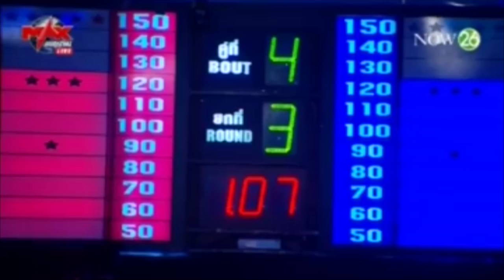ได้คนละนับ..จากนั้นเกมส์เดือดพล่านใส่กันลืมตาย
จัน นา VS นครินทร์ พุ่มพันธ์ม่วง 21 ตุลาคม 2561 สนามแมกซ์มวยไทย พัทยา ประเทศไทย
Chan Na(Cambodia) VS Nakarin Pumpanmuang, Oct.21st, 2018, Max Muay Thai Stadium, Pattaya, Thailand